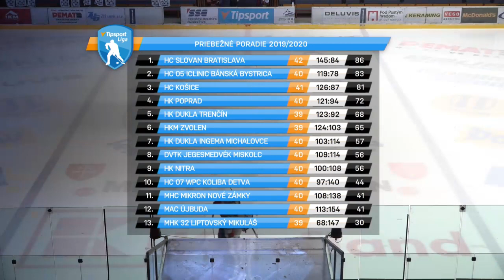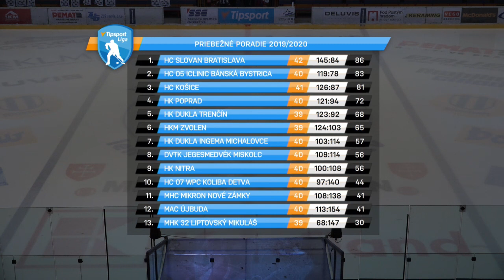44.kolo HKM Zvolen- MAC Újbuda